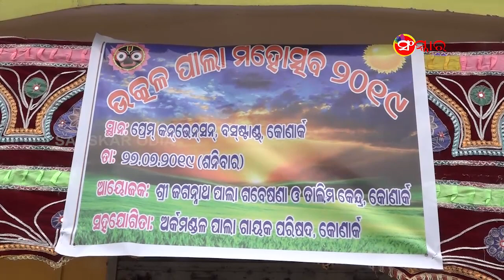BHAKTI : EP- 1( ବିଷୟ- ଭକ୍ତି : ଭାଗ-୧ )//GAYIKA - NIRUPANDA PANDA // ODIA PALA // SANSKAR ODIA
SANSKAR ODIA

AAMA PALA AAMA SANSKRUTI

Tital - Bhakti

Episode - 1

Post Production - Sanskar Odia

Thanks to ...

Nirupama Panda & Team

Following .